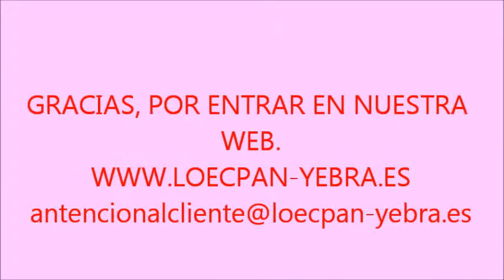Pasteleria Tradicional, el paladar es el que marca nuestra calidad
Sucesor Yebra, nuestra marca presenta nuestra nueva linea de productos. Nuestro reto empezar con productos de temporada